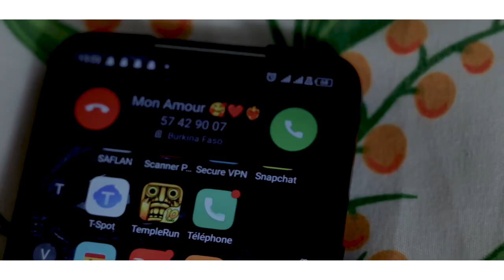Josh Weka - ALLÔ ( Clip Officiel )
Allô est une chanson d’édification, chantée dans un style musical Afro beat, c’est une chanson qui explique la réalité ou le vécu de certains chrétiens.
Elle vise à édifier et à encourager les jeune à beaucoup plus s’attacher à Jésus Christ et en renonçant à la vie de débauche, tout en priorisant la communion avec le Saint Esprit.
Je suis convaincu qu’en écoutant cette chanson, elle vous fera du bien par la grâce de Dieu !
Bonne écoute.

@Josh Weka

@Venega production